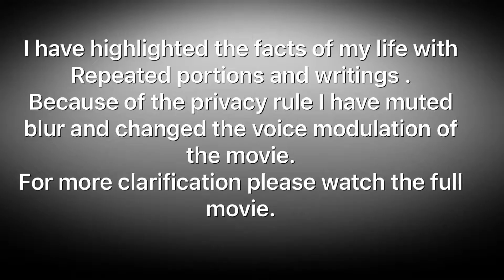My life in a movie it surprised me | please watch full movie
Dhanya
Vineyardhearth

Amazing megastar Mammotty has acted great in this movie . A special appreciation to Anoop Menon one of my favorite actor .
Please watch the movie to know the full story .

My Trust on GOD 🙏